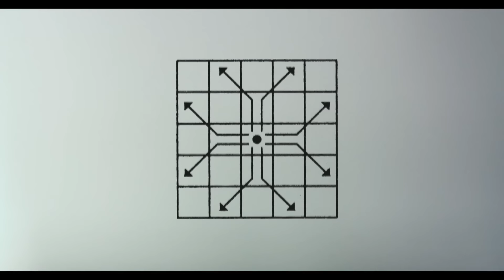Silverstein - Massachusetts (Official Music Video)